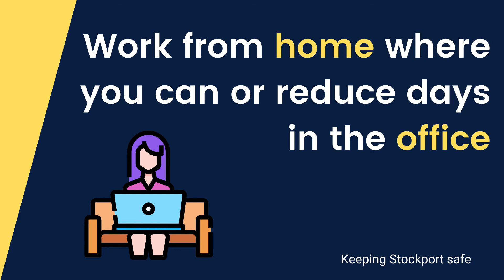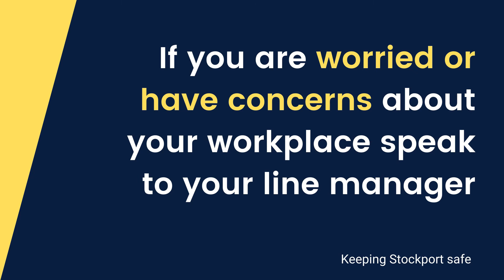Michelle Hay Covid Safety in the workplace (2021)